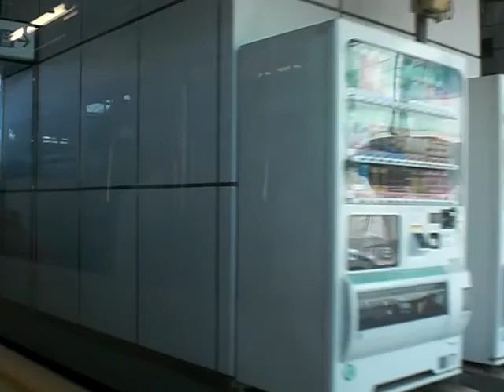【車窓】青い森鉄道北高岩～八戸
三戸13：35発、八戸行きです。※多少揺れます。ご了承下さい。